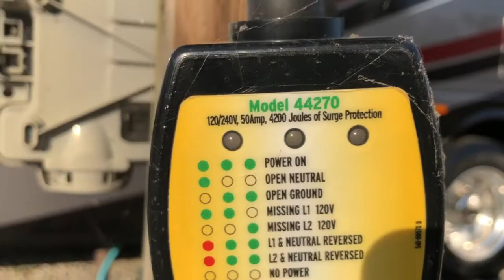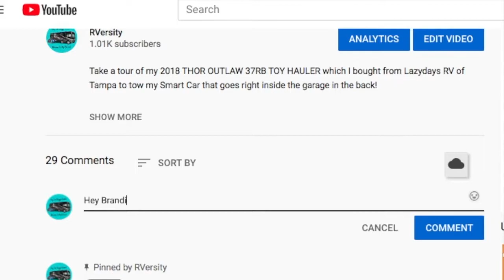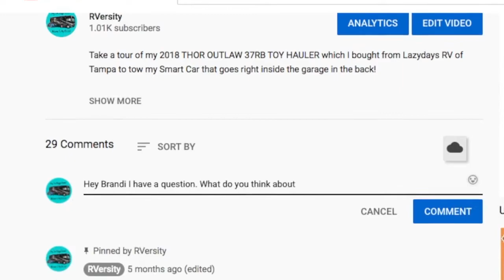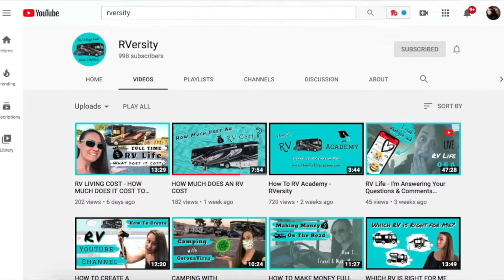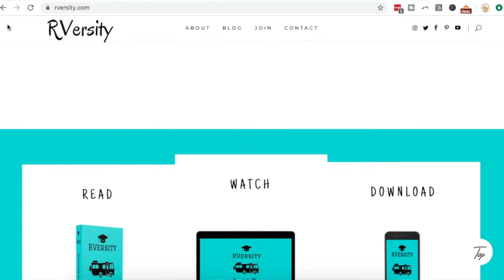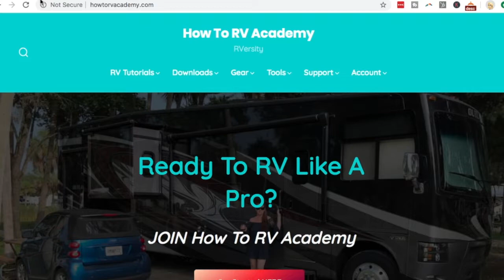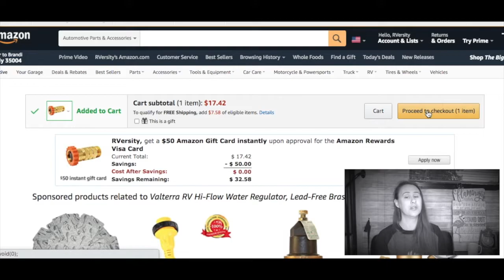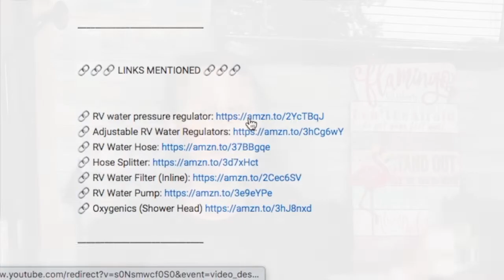Quarantined In An RV [RV LIFE VLOG] - JUNE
Quarantined in an RV? Wonder what living in an rv full time during a pandemic is like? In today’s June RV Life Vlog, I’m sharing what living in an RV is like and the struggles of living in an RV especially RVing in the Summer!

RV life during quarantine is not as bad as you might think. Although my RV lifestyle has become more stationary living in an RV Park. I’m glad to have found a place to stay since coronavirus (covid-19) seems to have left many full time rv living with no place to go.

LINKS MENTIONED

[BOOKS]

Chris Strub
50 States, 100 Days: The Book

Brand Like A Boss
Bloggin Brandi

[OTHER]
🔗 Bullet Journal (Notebook)
🔗 Reflective Insulation

[BOAT LIFE]

🔗 Inflatable Boat
🔗 Boat Canopy
🔗 Trolling Motor
🔗 Marine Battery Power Box
🔗 Boat Cover
🔗 TeraPump (Water Pump)

Hey, I'm Blogging Brandi! Over 5 years ago, I traded my sticks & bricks lifestyle for a life on wheels. Quit my job, sold my house, and everything else, then bought an RV! First, was a Travel Trailer, then Van Life then Motorhome Living. Now, I help people go from feeling overworked, underpaid, and undervalued to living a life of freedom & financial security they love from the comfort of their home on wheels aka Full Time RV Living!

🎓 Learn HOW TO RV Like A Pro Enroll at RVersity

🗣 [JOIN MY SECRET GROUP]
Interact with me behind the scenes:

💪 [FREE MASTERCLASS - 45min online training!]
Learn My Proven 4-Step “Full Time RV Life Formula” To Get Started Fast & Easy!

🤔  What is RVersity?

Rversity = RV + University (a university for Rvers 🚐) created by @BloggingBrandi because of her love 💔 hate relationship for RVs. Sharing Tips, Tricks, Tools & Resources for everything Rving!

Connect on Social @RVersity

I have worked with tons of brands, companies, and publications. (I.e. promotional partnerships, sponsored trips, website advertising opportunities, speaking event, product & service reviews.)

📫 let’s chat!

I always disclose this information when it is the case. As a customer of the products I refer, you help me sustain the time and resources to create content on this channel by generating revenue from your sales. This doesn't affect you in any way in the checkout process unless I've been able to arrange a discount for you that is special from other customers.

Also check out these other rv living full time YouTubers (Tyler and Todd) to see how they are handling Life Quarantined in an RV